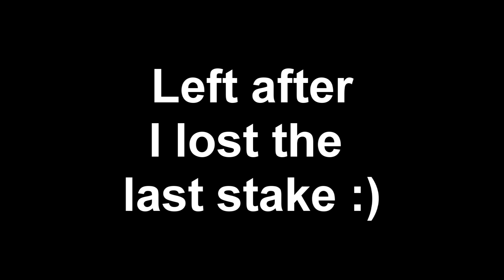Oldschool - Staking session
Nice streak I had recently.